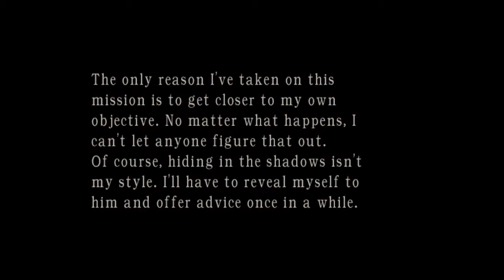Rescue luis chapter 2 Part 1 Ada Gameplay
Resident Evil 4, known in Japan as Biohazard 4, is a third-person shooter survival horror video game developed and published by Capcom. The sixth major installment in the Resident Evil series, the game was originally released for the GameCube in North America and Japan in January 2005, and in Europe and Australia